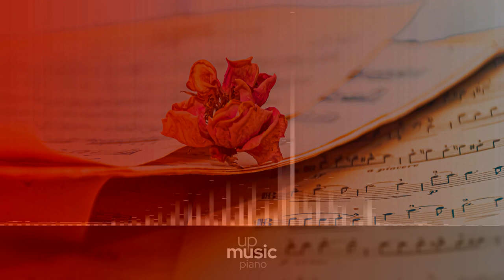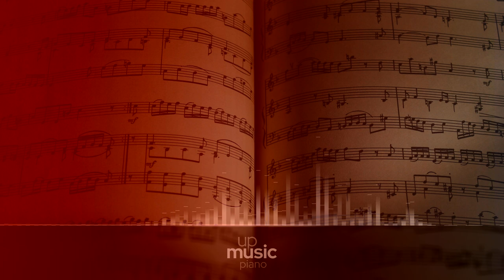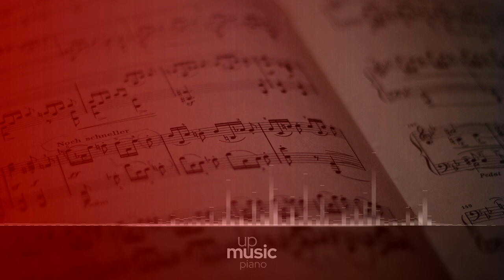Sonata in D Major, D. 850 - I. Allegro vivace, by Paul Pitman ∙ upmusic ∙ piano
Schubert Piano Sonata no. 17 in D major 'Gasteiner', D. 850

Franz Schubert's Piano sonata in D major D. 850, Op. 53, known as the Gasteiner, was written in 1825, while the composer was staying in the spa town of Bad Gastein. A year later, it became only the second of his piano sonatas to be published. The sonata is noticeably faster in tempo than many other of Schubert's sonatas (unusually for him, the first movement is marked vivace). The first and four movements place a considerable technical demand on the soloist.

Composer: Franz Schubert
Form: Sonata
Key: D Major
Instrument: Piano
Period: Romantic